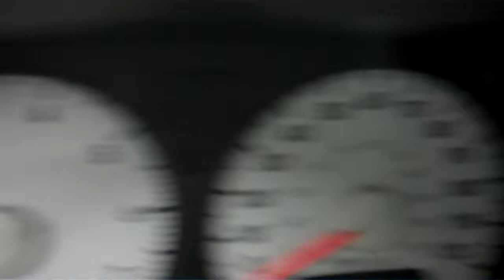J4399JX 2006 Dodge Ram 1500 MEGA-SHORT-HEMI-TV/DVD-4WD-6 CD-NEW TIRES $19,997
STOCK: J4399JX
PRICE: $19,997
MILES: 53,915
VIN: 3D3KS19D56G239246
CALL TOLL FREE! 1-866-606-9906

5.7 LITER V8 HEMI ENGINE, FULL FOUR DOOR MEGACAB CREW CAB MEGA CAB, SHORT BOX, SLT PACKAGE, AUTOMATIC TRANSMISSION, TURN DIAL 4X4 FOUR WHEEL DRIVE, BRAND NEW COOPER DISCOVERER LT265/70 R17 TIRES, POWER DRIVERS SEAT, GRAY CLOTH SEATS, 40/20/40 SPLIT BENCH FRONT SEATS WITH HIDDEN STORAGE COMPARTMENT UNDER CENTER SEAT, NON SMOKER, FACTORY TV AND DVD REAR ENTERTAINMENT SYSTEM TV/DVD DVD PLAYER RES, FULL TOWING PACKAGE (RECEIVER HITCH, WIRING, AND TRANSMISSION COOLER), ELECTRIC BRAKE CONTROLLER, FOLD OUT HEATED TOW POWER MIRRORS, POLISHED ALUMINUM RIMS, 4-WHEEL DISC BRAKES, AFTERMARKET STAINLESS STEEL STEPBARS, LINE-X SPRAY-IN BEDLINER, FOG LIGHTS, 6 DISC IN-DASH CD CHANGER CD PLAYER, AM/FM RADIO, INFINITY SOUND SYSTEM, SIRIUS / XM SATELLITE RADIO CAPABILITIES SIRIUSXM, KEYLESS ENTRY, SLIDING REAR WINDOW, SIDE AIRBAGS CURTAIN AIR BAGS, STEERING WHEEL WITH AUDIO AND CRUISE CONTROLS, ADJUSTABLE HEIGHT SEATBELTS, L.A.T.C.H. CHILD SAFETY SYSTEM, COMPASS, TEMPERATURE, AND MILEAGE DISPLAY, FACTORY FLOORMATS, WOODGRAIN DASH AND DOOR TRIM, AIR CONDITIONING AC, CRUISE CONTROL, POWER LOCKS, POWER WINDOWS, TILT, THIS TRUCK IS ELIGIBLE FOR A PARTS AND SERVICE AGREEMENT, BRILLIANT BLACK CRYSTAL PEARL OVER BRIGHT SILVER METALLIC! VERY VERY CLEAN INSIDE AND OUT! RUNS AND DRIVES EXCELLENT! THIS IS ONE OF THE SHARPEST 2006 DODGE RAM 1500 MEGA-CAB SHORTBOX 1/2 TON TRUCKS WITH TV/DVD PLAYER WE HAVE EVER HAD ON OUR LOT! MAKE YOUR MOVE BEFORE THIS SUPER CLEAN 4WD IS GONE! 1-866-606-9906. VIEW OUR COMPLETE INVENTORY OF AROUND 500 VEHICLES ***If you are looking for financing Lenz Truck Center can help! We have on the spot financing! Bad Credit or Good we will work with our 17 banks to get you approved and for a great rate! If you live far away or close to us we make it our promise to make sure you are a happy customer before, during, and after the sale! Lenz Truck Center has been in business and family owned for 25 years! With a new generation taking over we plan on making this the place you and your children buy their next vehicle! Lenz Truck Center is the country's fastest growing dealership! Lenz Truck Center has grown from about a 40 vehicle inventory in 1999 to over 400 today! Our selection is unmatched in the industry with more high quality used trucks than anyone in the Midwest. All here in Fond du Lac, WI! All of our vehicles are Lenz Certified and ready to be delivered! All prices are plus any applicable state taxes and service fees. We will do our best to keep all information current and accurate, however the dealership should be contacted for final pricing and availability.

STOCK: J4399JX
PRICE: $19,997
MILES: 53,915
VIN: 3D3KS19D56G239246